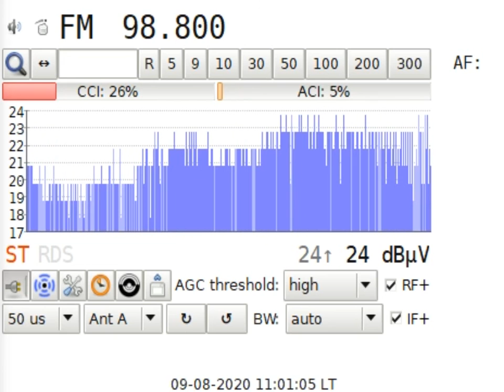DXFM MR 2 Petöfi Rádió Szentes HU in Craiova RO 2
Tuner NXP TEF 6686